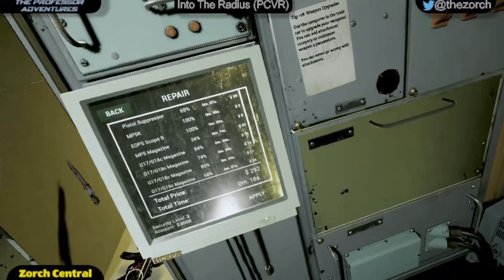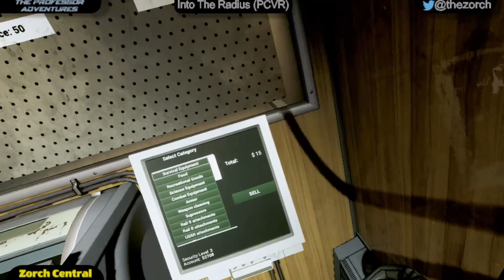Into the Radius Part 22 - The Professor Adventures Season 2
The Professor now knows the truth behind why he's trapped in VR. While on a mission to acquire money to fund his crusade to stop the virus, he is suddenly attacked from all sides by enemies.